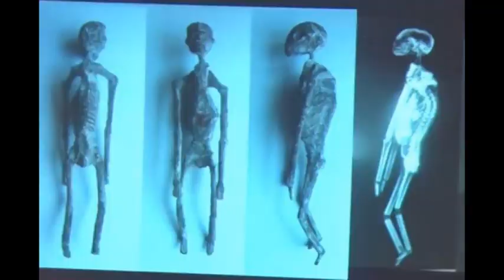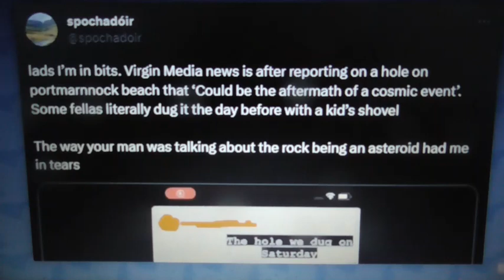A deadly meteor near miss? WTF?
You never know what can come smashing through the atmosphere to wreak havoc on a public beach!